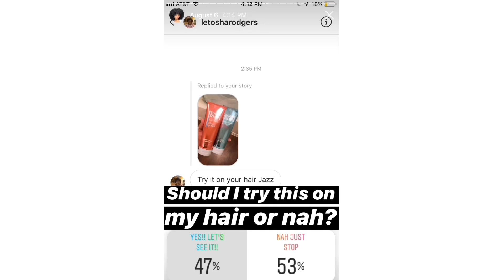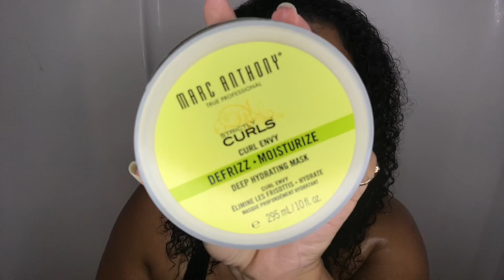I USED BODY WASH TO CLEAN MY NATURAL HAIR